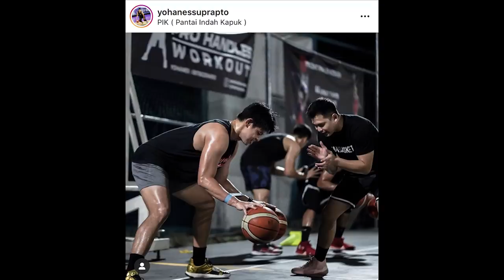Time Out 13 Agustus 2020: Jamarr Johnson keTim Nas // Siapa yang Cocok Asisten Pelatih Tim Nas Muda?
Thumbnail photo via @SMPertamina